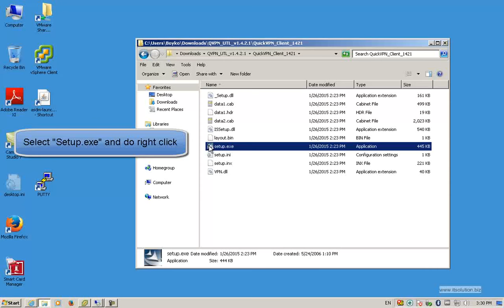Install Cisco QuickVPN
This video demonstrates how to install Cisco QuickVPN.